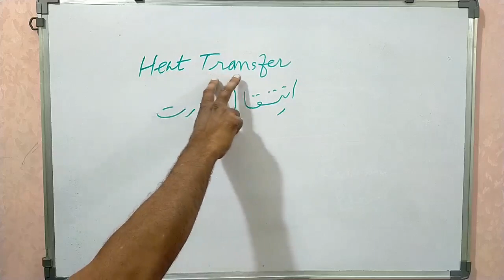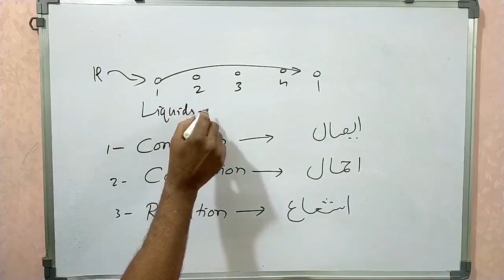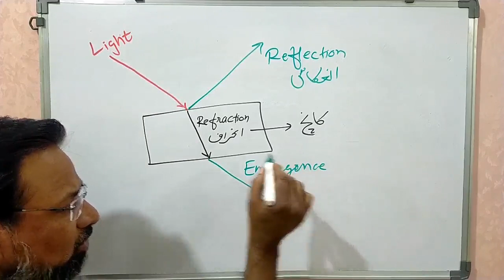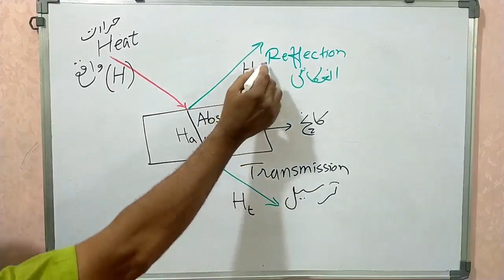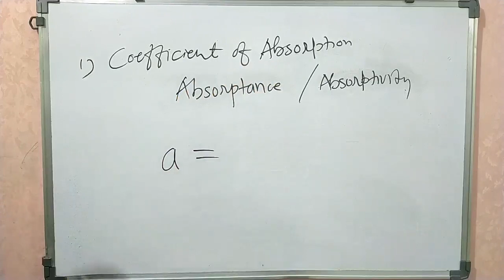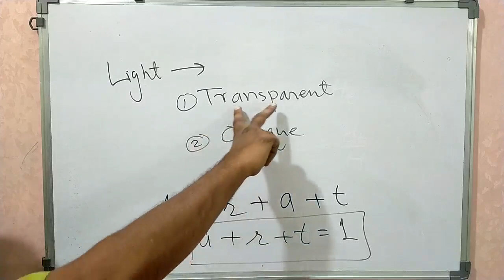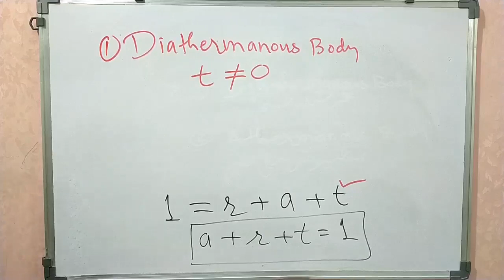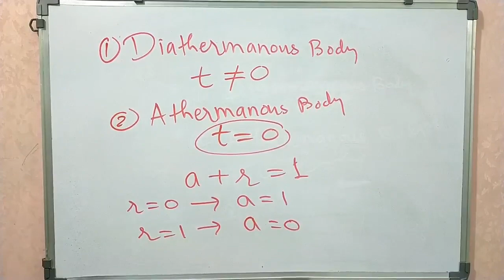Lec. 6 / Kinetic Theory of Gases & Radiation / Radiation / Class XII / Maharashtra State Board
Dr ANEES RESHEED KHAN /AMRAVATI